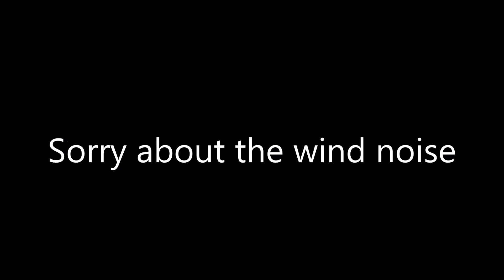Freight trains at Westbury & surrounding area 17th March 2022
17th March 2022
66514 Whatley quarry to Oxford Banbury road at Berkley marsh
59101 Acton main line to Merehead quarry at Berkley marsh
66752 Westbury down to Eastleigh east yard 6o41 at Upton scudamore
66547 Fairwater yard to Westbury down at Styles hill Frome
70811 Westbury down to Stud farm 6M40 at Westbury
66547 at Westbury from Fairwater yard
66561 Merehead quarry to Wootton Bassett 7B12 at Westbury
66617 Avonmouth Hanson to Whatley quarry at Westbury
59002 Merehead quarry to Theale Foster Yeoman 7a77 at Westbury
60055 Oxford Banbury road to Newton abbot Hackney yard 6z53 at Westbury
66139 shunts ballast cleaner at Westbury
66606 Brentford town days to Merehead quarry at Westbury
66509 Southampton up yard to Whatley quarry at Westbury
66547 Westbury down to Fairwater yard at Westbury
70008 Wentloog flt to Southampton mct 4o57 at Westbury
70008 departing from Westbury with 4o57
59204 & 66569 Wembley 1-7 to Merehead quarry 7c77 at Westbury
59204 & 66569 depart from Westbury with 7c77